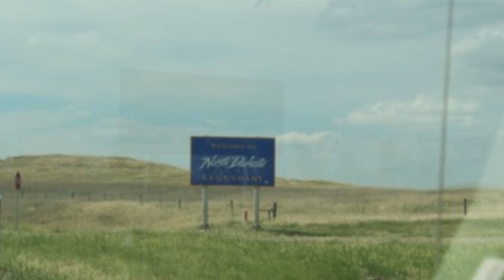Storm Chasing with Rutgers University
A new class at Rutgers took students on the road trip of a lifetime this summer.  Meteorology students tracked severe weather and even spotted a tornado while traveling more than 6,700 miles across 20 states.